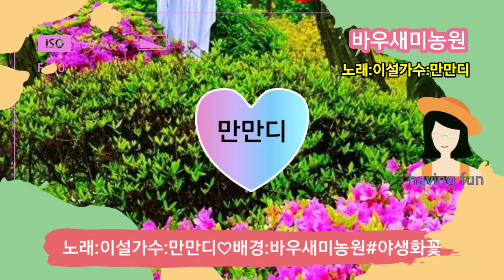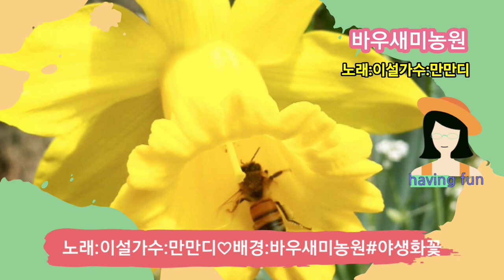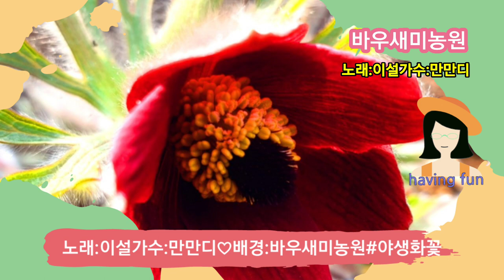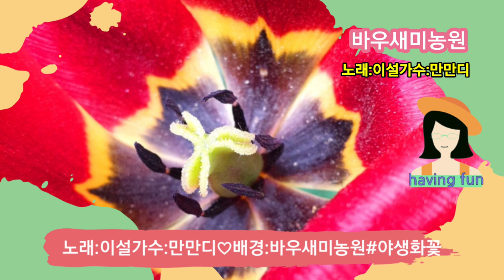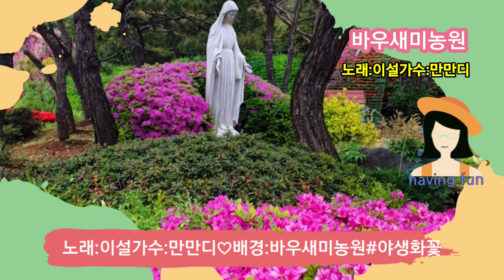만만디 바우새미농원 야생화 정원가꾸기 시골집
바우새미농원에
요즘 피어 있는꽃
노래
이설&최린가수
만만디
뜻은
느리게,천천히
뜻이 좋아서
이노래 좋아함니다
▉▉▉▉┈🍃❥⃟ㄱ
2023년4월28일
(금요일)
   ╭💞⌒🎀ヽ ))
   (〃ﾊﾉﾉﾉ 彡°),•))
     )◕`   〃〃ﾉ•°))
  ╰ ,    💍 ⸃'  ﾉ ﾉ